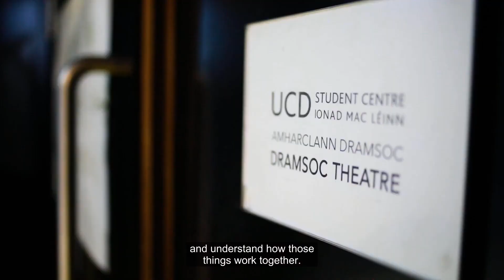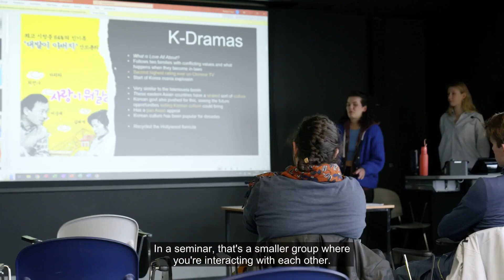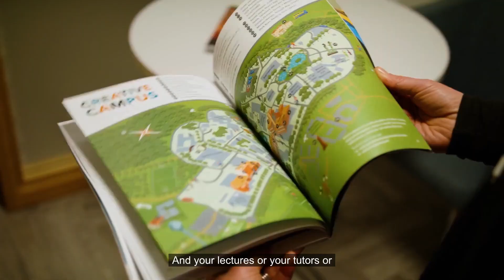Studying English, Drama & Film at UCD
Are you passionate about English, Drama, and Film? 📚🎭🎥 Look no further! UCD offers a unique four-year degree in English, Drama & Film, where you get to explore all three subjects together. 🌟 In this course, you will study various themes, genres, and forms in English, Drama, and Film in your first and second year. In the third year, you'll have the opportunity to engage in real-life internships or study abroad. 🌍 In your fourth year, you'll focus on a dissertation topic of your choice. 📝 Join our smaller class of around 40 students, where you'll have interactive lectures, seminars, and tutorials to enhance your learning experience. 🤝🎓 Upon, you can pursue careers in writing, directing, curation, theater, and more. 🎬🎭 Develop strong communication skills and analytical thinking, which are highly valued in today's world. 🌍 Choose a course that aligns with your passion and become the person you want to be. Take the first step and choose English, Drama & Film at UCD!